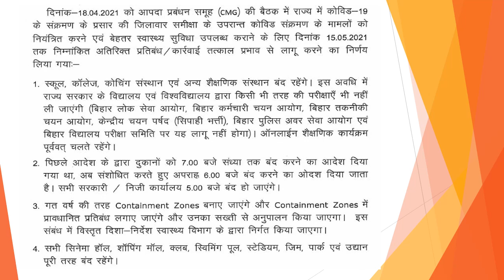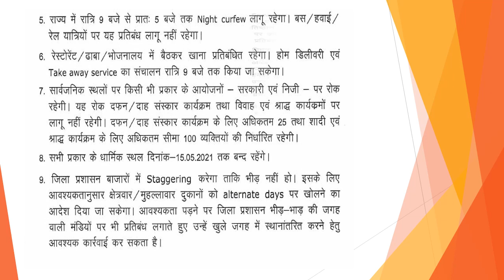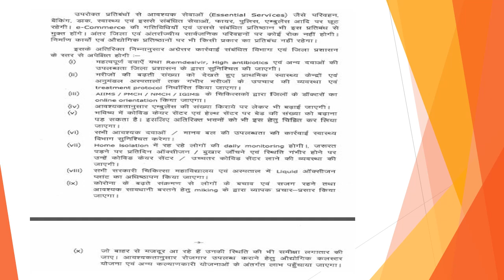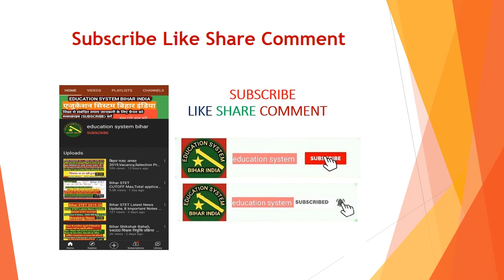Bihar education news & other, VVI points, education system of bihar,education system bihar stet news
About this video: bihar news
bihar stet
stet bihar
stet
कुछ जरूरी बातें
score card
bihar stet selection process
Fresh Roster
Centralized & online
Apply Online
merit list
joining
6th phase & 7th phase
Blind federation
चयन प्रक्रिया
1 विज्ञापन से
या
2 नियमावली से
नियुक्ति
बहाली प्रक्रिया
document verification
Reservation %
niyamawali 2020
EPF 1800
शिक्षक वेतन
राज्यकर्मा
teacher
pay scale
niyojan salary
pay fixation
basic pay
salary
teacher transfer
स्थानांतरण व पदस्थापन
24,599 सफल अभ्यर्थियों की नौकरी पक्की
subject wise
computer science
CS
1673 post
2673 पद
5054
5425
1000
रिक्तियों
Category Wise Vacancy Details & Cutoff
100% सटीक कट ऑफ, न्यूनतम तथा अधिकतम कटऑफ Result date
क्या Female के पद पर Male का चयन ?
stet news
stet 2019
stet 2020
bihar teacher
jld
jldi
bihar school exam board
bihar board
bihar vidyalay priksha samiti patna
education bihar
education
BE
B.Tech
MCA
BCA
MBA
A
B
C
level
pg
diploma
degree
94000 teacher vacancy in bihar
94000 shikshak bhrti latest news
94000 shikshak bahali
2020
बिहार शिक्षक
2020
nitish kumar
Vijay chaudhary
cm bihar
प्रधान सचिव
शिक्षा विभाग
shiksha nideshak
education director
sachiv
secretary bihar
secretary
upper chief secretary
it cs teacher
sst
social science
hindi
club
english
science
math
gk practice set
bc
ebc
ews
sc
st
education system
bihar news
bihari news
today today
bihar news
aaj ka
taja khabar
khabar aaj ka
aaj tak
bihar tak
live cities